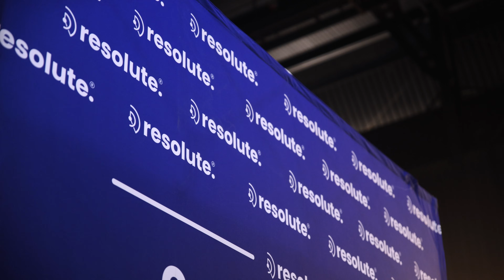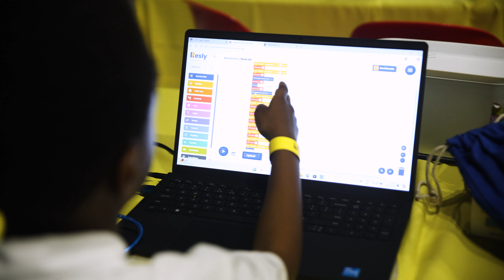Roboticon 2025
Roboticon 2025 was more than a competition, it was a movement.
A celebration of creativity, problem-solving, teamwork, and the power of young minds.🤖

For the first time, Resolute Roboticon and WRO SA came together to host one of the biggest coding and robotics events in SA’s history… and wow, did our learners rise to the moment.

To every team, teacher, and coach: thank you for bringing your passion, your skills, and your spirit.

To our exhibitors, OUP, Snapplify, d6, Fintr, Keller, Hands On Tech, Eduvos, Reflective, Photo Boothang, thank you for helping us shape a world-class experience.

This is South Africa’s future. 🇿🇦✨